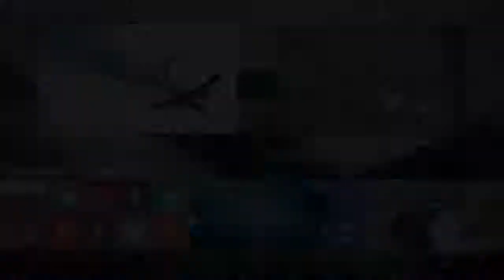Emergency Aircraft, lost direction landing and take off